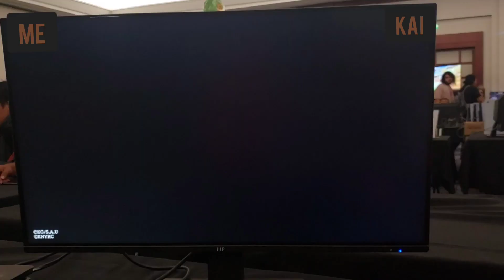Demon Slayer: Kimetsu no Yaiba – The Hinokami Chronicles- Me vs a Friend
Chile, I don't how I end up getting 3 wins in a row against my friend but it happened 🤣. Never in my life, in fighting game that I've gotta back to back wins against a skilled player.

I don't know what I was on but I must have been in the zone and I don't think I could reenact this lol.

Some close calls of course but whewwwww, me rewatching had me like "Wowwwww, that was really me?!?"

I edited battle music into the vid. Better than hearing background noise lol